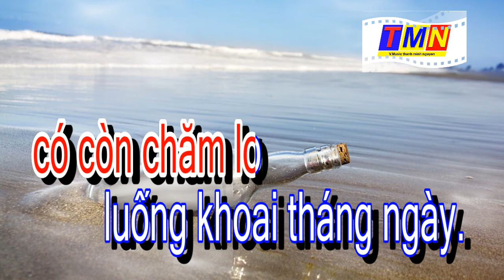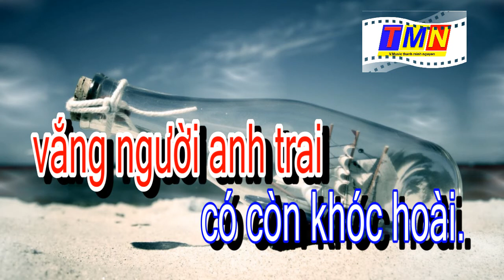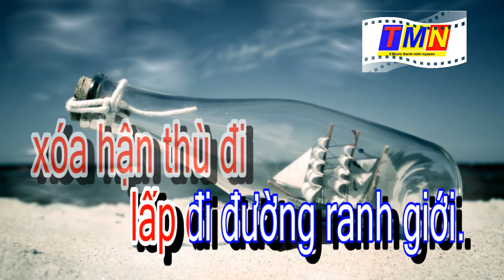[KARAOKE] Lá thư người lính chiến – Slow (Nguyễn Văn Đông – Pre.75) – Tone Nữ (A)